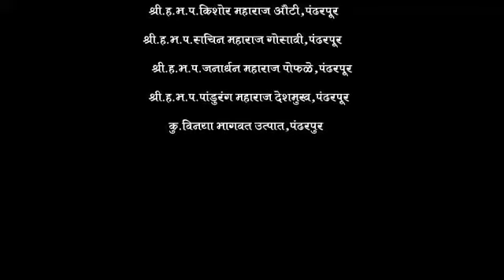कोरोनाची महामारी ,यंदाची वारी घरच्या घरी । आषाढी वारी 2020